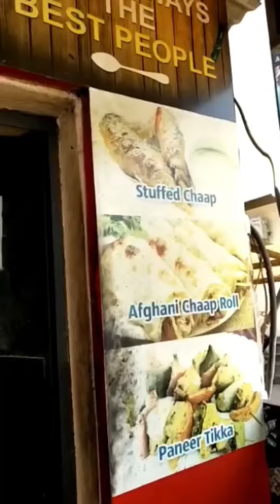Sai Chaap Soya || DcDigitalCards || Create your Digital Visiting Card